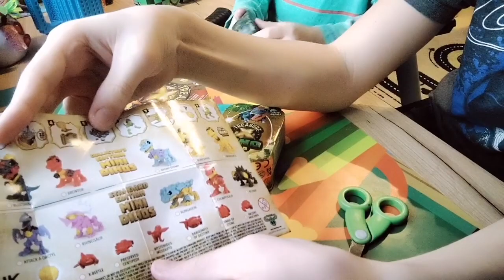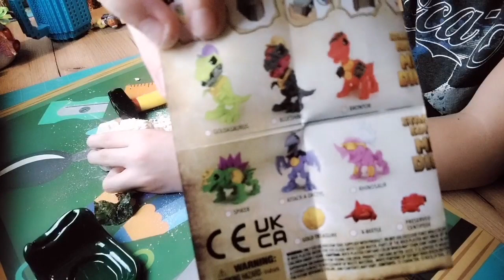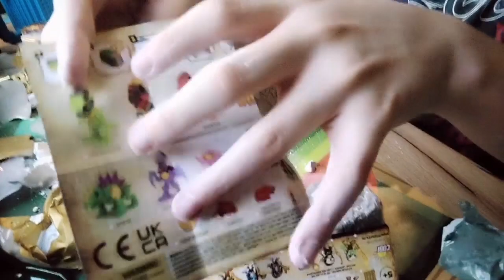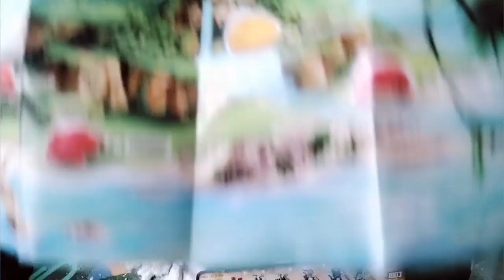Otwieram Treasure X z tajemniczym gościem...